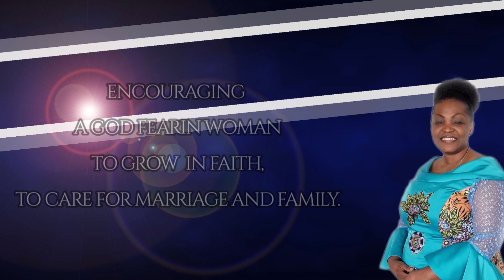Girls talk with maman Francine Kamikazi / Who is child of God?